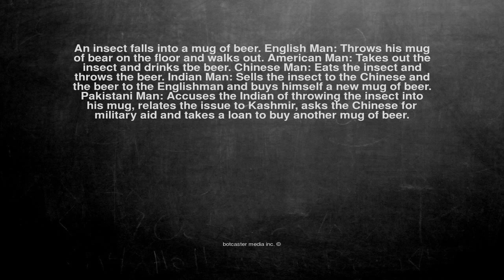Ok, here is the joke. An insect falls into a mug of beer. Engl...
An insect falls into a mug of beer. English Man: Throws his mug of bear on the floor and walks out. American Man: Takes out the insect and drinks tbe beer. Chinese Man: Eats the insect and throws the beer. Indian Man: Sells the insect to the Chinese and the beer to the Englishman and buys himself a new mug of beer. Pakistani Man: Accuses the Indian of throwing the insect into his mug, relates the issue to Kashmir, asks the Chinese for military aid and takes a loan to buy another mug of beer.